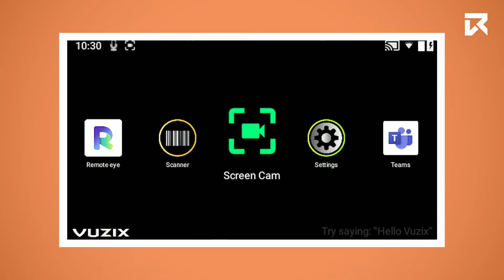How To Start An Application On The Vuzix M400? | VR Expert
How To Start An Application On The Vuzix M400? | VR Expert | Knowledge Base

You want to learn more?

We are the Enterprise VR/AR Distributor in Europe. We do this through advice, selected hardware, excellent services and appropriate software.